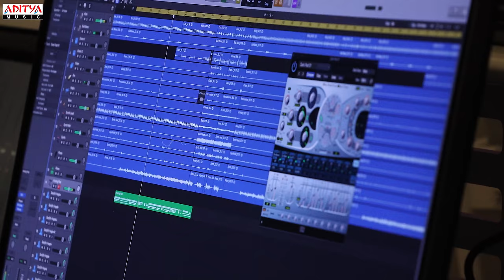Brush Vesko Lyrical | Extra - Ordinary Man | Nithiin, Sreeleela | Vakkantham Vamsi | Harris Jayaraj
Get ready to blow away by the latest song Brush Vesko from the movie Extra - Ordinary Man, starring Nithin and Sreeleela, with the musical masterpiece composed by Harris Jayaraj.

Song Name: Brush Vesko
Music composed and arranged by Harris jayaraj
Vocals: Sanjith Hegde
Lyrics: ‘Saraswatiputra’ Ramajogayya Sastry
Female chorus: Sharmila, Barghvai, Feji, Srividhya
Kids Chorus: Meghna Sri, Jia Raju, Harshika, Shree Syandhan, Shreejith
Sarangi: Manonmani
Banjo: Babu
Electric Guitar: Richardson
Tapes: Lakshminarayan, Raju, Kaviraj, Shruthi
Recorded And mixed at Studio H (Chennai)
Sound Engineer: M. Ramesh d.f.t
Asst Sound Engineer: Charan Kumar
Manager: KS Ramkumar
Mastered by Jay Franco

Sreshth Movies LLP
Rajkumar Akella Presents
Ruchira Entertainments
In association with Aditya Movies and Entertainments

Cast: Nithiin, Sreeleela, Dr. Rajasekhar, Sudhev Nair, Rao Ramesh, Rohini, Sampath Raj,  Brahmaji, Ajay, Harsha Vardhan, Suman,  Annapurnamma, Pavitra Naresh, Ravi Varma, Hyper Aadhi, Venkatesh Mummidi, Jagadeesh, Soniya Singh, Satyasri, Hari Teja, Shrikant Iyenger, Rupa Lakshmi, Prudhvi, Shiva Ramachandravarapu, Sahithi, Satya Krishnan, Pradeep & others

Movie Name : Extra - Ordinary Man
Written & Directed by: Vakkantham Vamsi
Producers: N. Sudhakar Reddy, Nikitha Reddy
Cinematography: Arthur A. Wilson ISC, Yuvraj J,  Sai Sriram
Editor: Prawin Pudi
Production Designer: Sahi Suresh
Costume Designer: Neeraja Kona
Stunts: Vijay, Selva
Choreography: Sekhar V.J, Jani, Raghu
Lyrics: ’Saraswathiputra’ Ramajogayya Sastry, Kasarla Shyam, Krishnakanth
Executive Producer: Bhaskar
Additional Screenplay: Vakkantham Chaithanya
VFX: Knack Studios, Deccan Dreams, Sri Sarathi Studios
Sound Design: Raghunath Kemisetty
PRO: Vamsi Kaka
Publicity Designer: Siva Kiran (Working Tittle)
Trailers: Promo Bhaskar
Chief Co-Director: S.V. Bhaskar Reddy
Co-Director: Seshu Balaga
Associate Director: M.J.S. Srikaanth
Assistant Directors: Edukondalu Akula, M. Manohar Kumar, Kundana Kilaru
Associate Editors: Annavarapu Srinivas, Raj.S, T. Kishore Babu, N. Phaneendra
Operative Cameraman: M. Senthil Kumar
Associate cameramen: CH. Mallesh Naidu, S. Sivakumar B.sc., DFM
Assistant cameramen:  Kattula Ramesh, Bellamkonda Ganesh MS
Production Managers: G. Sekhar, T. Satish Babu, N. Nagendra Babu
Stills: Srinu Kandukuri
DI: Deccan Dreams
Colorist:  Yugendhran B (D.F.Tech), A. Arun Kumar
Mixing Engineer: Krishna Raj Armugam (Annapurna Studios)
Lyrical Videos: Walls & Trends, Sabari Ramiro (Instinct Designs)
Motion Graphics: Pradeep Pudi (Workflow)
Makeup Chief: Pattan Shaikshavali
Costume Chief: S.K. Mastan (MBR)
Digital Promotions: Whacked Out Media, Walls & Trends